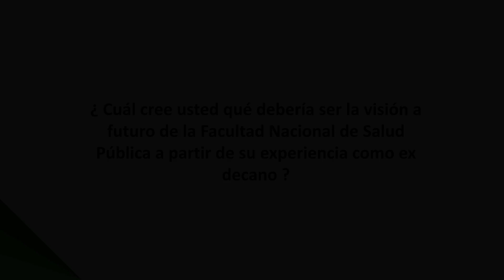Guillermo Restrepo y su opinión sobre el futuro de la FNSP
Guillermo Restrepo Chavarriaga, ex decano de nuestra Facultad Nacional de Salud Pública en el periodo 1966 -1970, nos comparte su opinión respecto a cuál debería ser el camino a futuro que debe tomar nuestra unidad académica.